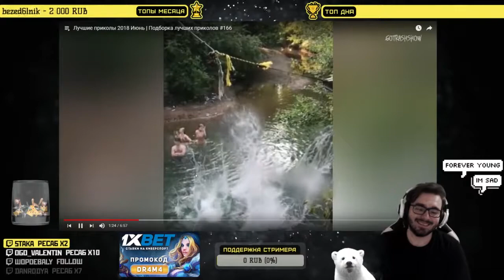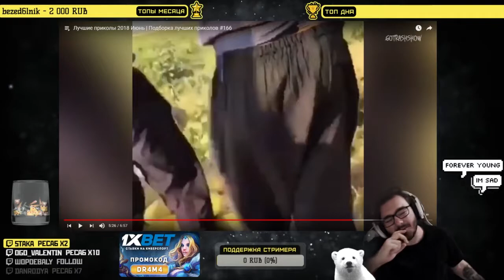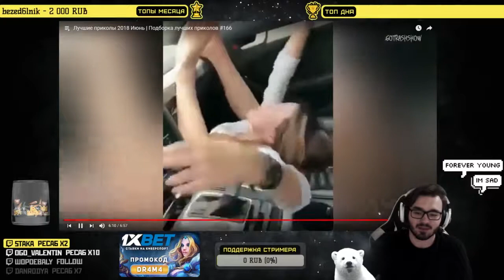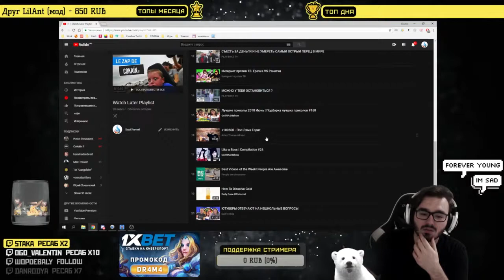Dr4m4 смотрит Лучшие приколы 2018 Июнь | Подборка лучших приколов #166